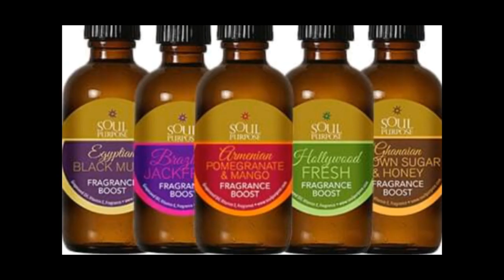Soul Purpose Fragrance Boost healthyu.soulpurpose.net